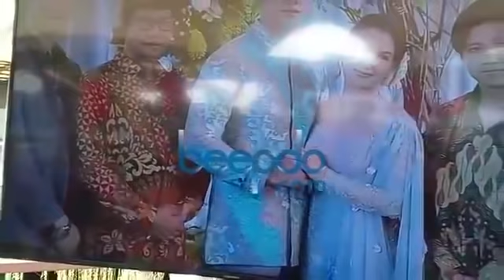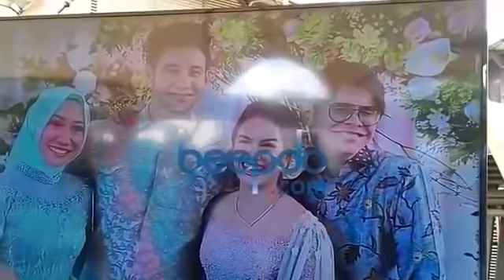Usai Lamaran, Ammar Zoni dan Irish Bella Foto Bersama Keluarga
Ammar Zoni dan Irish Bella terlihat bahagia. Keduanya berbagi kebahagiaan lewat foto bersama keluarga.